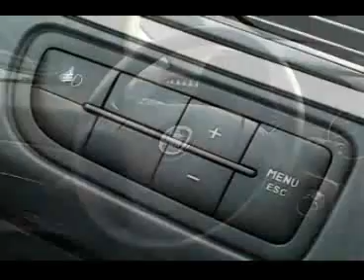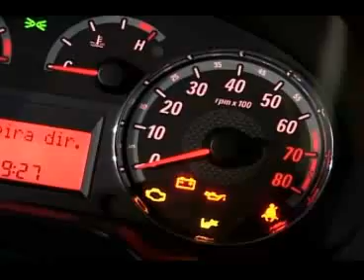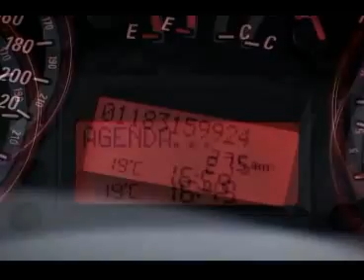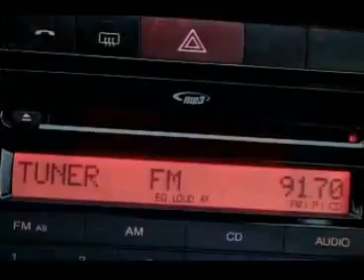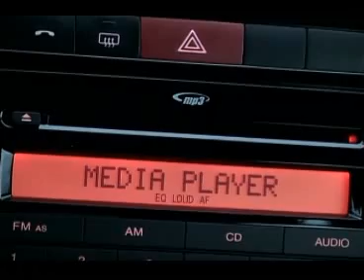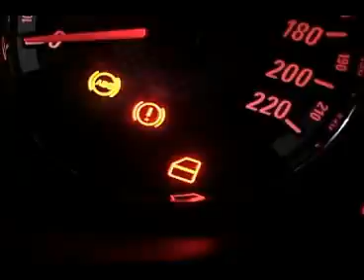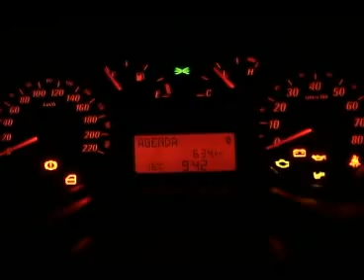Fiat Punto l Lançamento l RMMOn2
Acelere conosco e conheça todas as versões do Fiat Punto. Um modelo totalmente novo que chega ao Brasil.